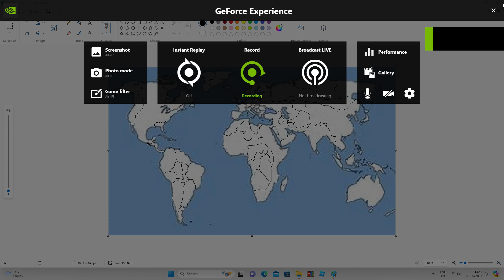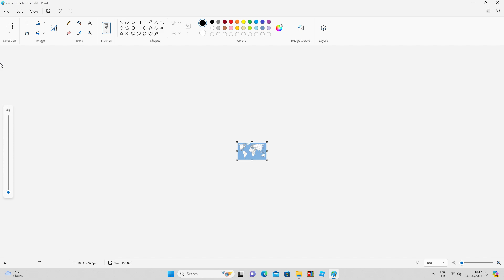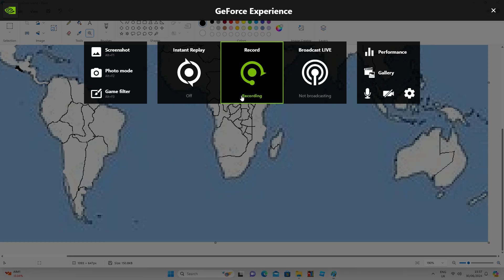episode 4 making some new countries